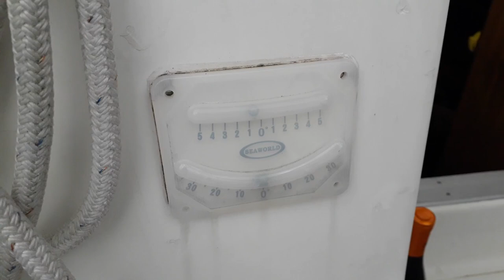Not Sailing Northern Ireland - Free stuff - New stuff - Dinghy upgrade - Ep. 348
ABOUT US